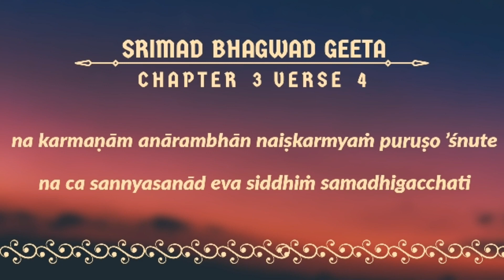Bhagwad Geeta 3.4 Recitation in English